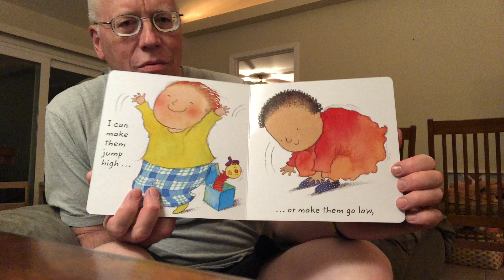10 Little Fingers with Pop Pop